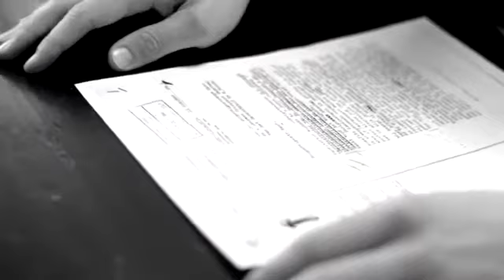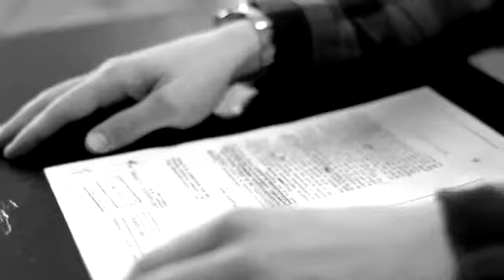Dansen met de vijand in Theater aan de Schie - donderdag 24 maart 2016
Wat is goed? Wat is fout? En wat doe je allemaal om te overleven? Daarover gaat de voorstelling Dansen met de vijand, gebaseerd op het verhaal van Paul Glaser. In zijn zoektocht naar een verborgen familiegeschiedenis stuit hij op ‘Tante Roosje’, een Joodse danslerares van wie de echtgenoot in de Tweede Wereldoorlog sympathiseert met de NSB. Haar gruwelijke verhaal confronteert haar neef met dat ‘goed’ en ‘fout’ niet altijd zo simpel zijn. De voorstelling is een muziektheaterproductie met liedjes die zijn geschreven door Roosje Glaser zelf, en hits uit de jaren dertig. En met nieuwe originele beelden uit het Polygoonjournaal.